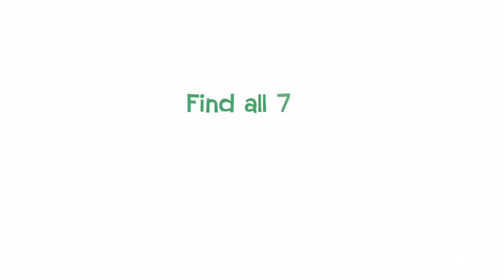Shaun in the City Official Bristol Film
Watch our sculptures cross the Clifton Suspension Bridge with Shaun the Sheep creator Nick Park at the grand Shaun in the City launch, and see how they arrived in their n-ewe homes for the fundraising trail this summer!